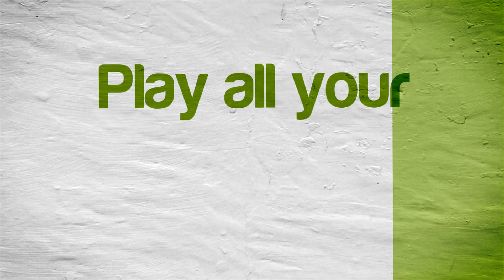Sleeping Dogs (Vulkan) | RPCS3 Emulator 0.0.6-8484 | Sony PS3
Sleeping Dogs running on a Windows PC via the RPCS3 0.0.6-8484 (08/14/2019) PS3 emulator.  Download the emulator from our site: